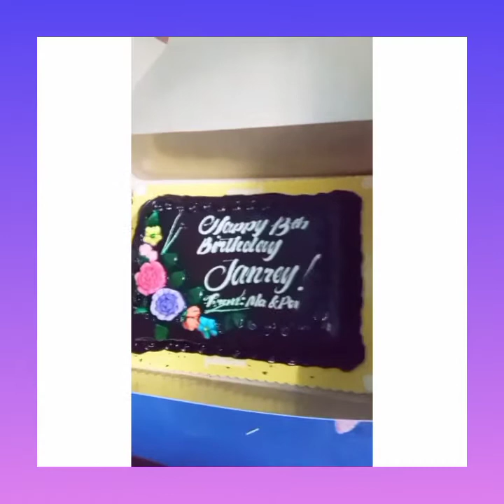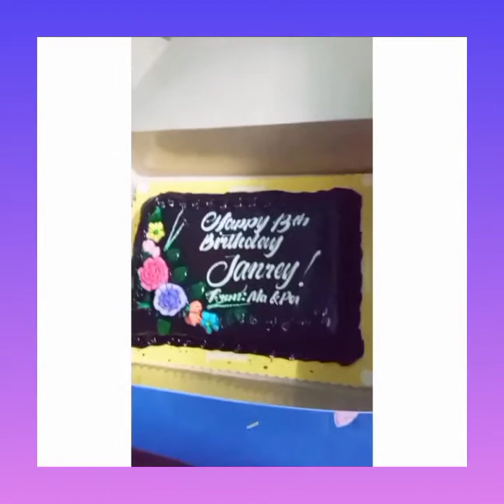happy birthday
My nephew's birthday